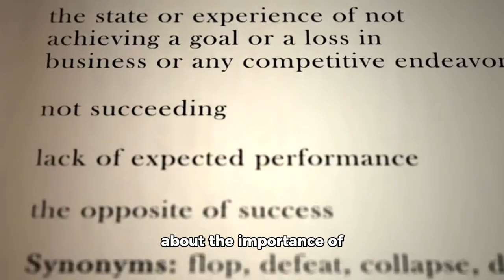Success is about achieving what you desire; happiness is about valuing what you have